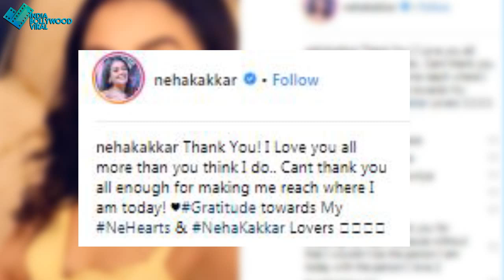BREAKUP के बाद नेहा ने किया बड़ा खुलासा!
आखिर ब्रेकअप के बाद कैसे बदली नेहा की जिन्दगी जानने के लिए देखिए ये वीडियो